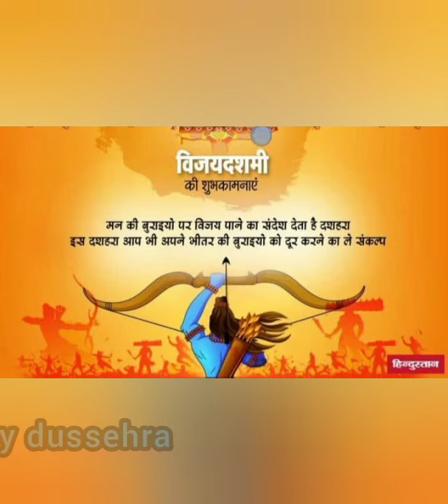Wishing you happy dussehra to all dear viewers . 🙏🏿